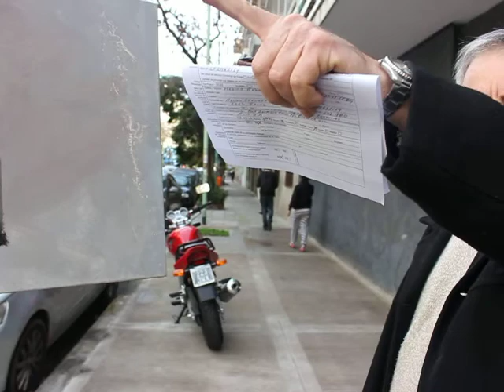Pintando al aire libre y charlando con el bicicletero